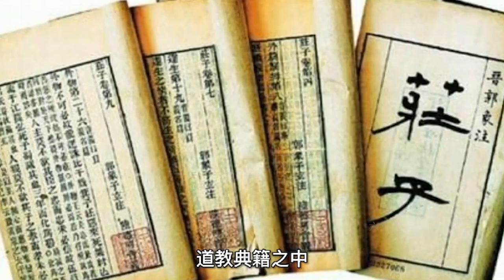大賢良師：道士亂世下山救人，太平道張角請大漢赴死，背後的仙人不可忽視#神话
張角是中國東漢時期（約西元2世紀）人，早期道教派別太平道的創始人。他與兩個兄弟張寶、張梁三人都信奉道教。
東漢末年他們兄弟三人宣傳太平道，加上早期流行的"黃老"思想，並把這種思想化為自己的教義，廣泛向信徒們宣傳。太平道的教義宣稱在天上有鬼神監視人們的行為，並根據人們行為的善惡來增加或減少他們的壽命，要求人們多行善事，少做壞事。
Zhang Jiao was born in the Eastern Han Dynasty (about 2nd century AD) in China and was the founder of the early Taoist sect Taipingdao. He and his two brothers Zhang Bao and Zhang Liang all believed in Taoism.
At the end of the Eastern Han Dynasty, the three brothers promoted Taiping Dao, coupled with the popular "Huang Lao" thought in the early days, and turned this thought into their own teachings, and widely publicized it to believers. The teachings of Taipingdao claim that there are ghosts and gods in the sky to monitor people's behavior and increase or decrease their lifespan according to the good or evil behavior of people, requiring people to do more good deeds and less bad deeds.